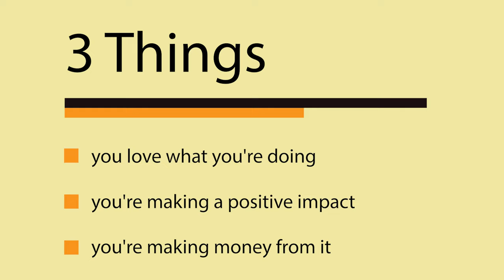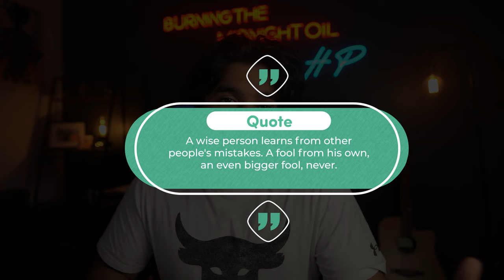3 Ways You Win In Your 20's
🙏🏾  Cheers to...

himal pillay,self improvement,absolute w's,w's,what a w,andrew tate,common tate w,3 Areas to Focus on to Make Your 20’s a W,what to do in your 20s,how to win your 20s,how to own your 20s,how to make the 20s the best time ever,what do I need to do when I turn 20,direction in life at 20,goal setting,emerging adulthood,how to start investing in your 20s